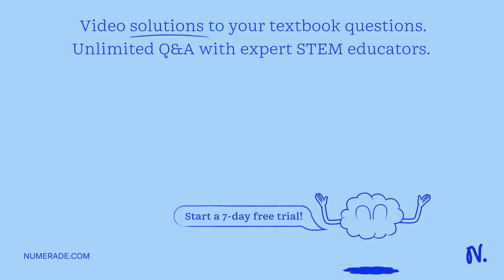Q6. Rank the following molecules in terms of their increasing acid strength; weakest acid, 4 = stro…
Q6. Rank the following molecules in terms of their increasing acid strength; weakest acid, 4 = strongest acid. Give brief explanations for your choices NOz CH;